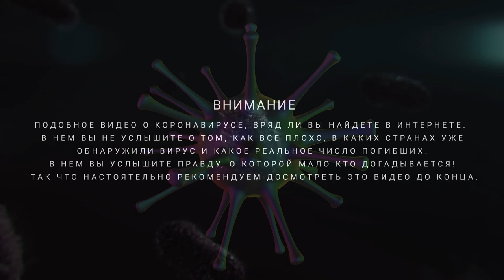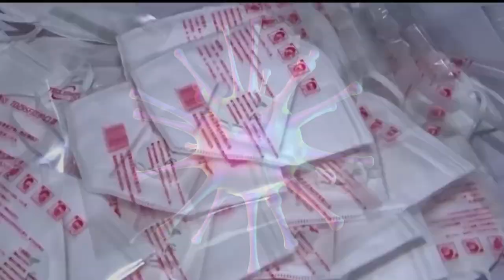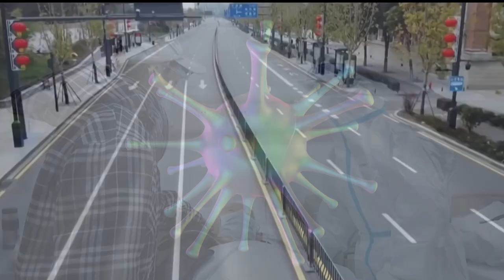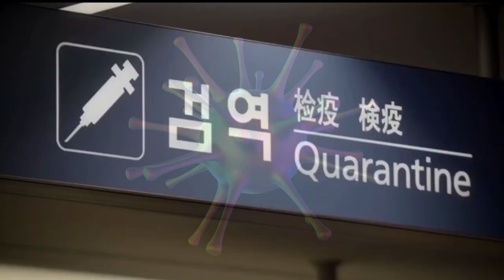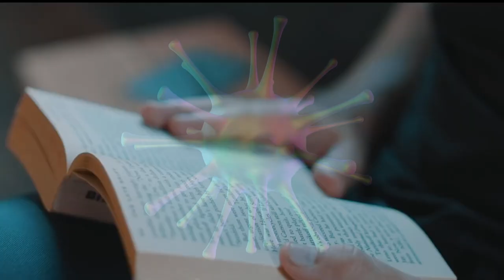Коронавирус ВСЯ ПРАВДА О КОРОНАВИРУСЕ! Это видео ты должен увидеть!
Вирус из Китая. Что важно знать. Симптомы китайского вируса. Последние новости о китайском вирусе в 2020 году.
Новый коронавирус был обнаружен в Китае в начале этого года. Из-за него люди уже умерли. Случаи заражения регистрируются за пределами КНР. Что важно знать о новом вирусе, есть в материалах РБК.
Что известно об эпидемии в Китае:
31 декабря появились сообщения о том, что в китайском городе Ухань была зарегистрирована эпидемия пневмонии неизвестного происхождения. Пациенты работали на местном рынке морепродуктов.
7 января КНР определила, что возбудителем был новый коронавирус nCoV 2019 года.
К 20 января врачи подтвердили, что вирус передается от человека к человеку.
К 26 января число дел превысило 2 тысячи.
56 человек погибли.

О некоторых случаях сообщалось в Японии, США, Канаде, Австралии, Южной Корее, Сингапуре, Таиланде и Малайзии.
В 25 китайских регионах они ввели самый высокий уровень реагирования на чрезвычайные ситуации. Город Ухань, где были зарегистрированы первые случаи заболевания, был закрыт для выезда. В городе Хуанган рядом с Уханом вход и выход ограничены, а развлекательные и туристические объекты закрыты. Общественный транспорт был приостановлен в десяти городах провинции Хубэй. Вся провинция Шаньдун была приостановлена ​​для междугородних пассажирских перевозок.
Комплекс «Запретный городской дворец» (Gugun) в Пекине закрыт, междугородние автобусные перевозки ограничены.
Китайское почтовое отделение будет дезинфицировать все посылки, которые проходят через отделение в Ухане.
Власти Китая выразили обеспокоенность тем, что распространение вируса может ускориться в связи с Новым годом (по лунному календарю это произойдет 25 января): в праздничные дни жители традиционно много путешествуют по стране и за рубежом.
Китай временно ввел национальный запрет на продажу и транспортировку диких животных.
Президент Китая Си Цзиньпин заявил об ускорении распространения коронавирусов, но Всемирная организация здравоохранения (ВОЗ) заявила, что еще слишком рано объявлять режим чрезвычайной ситуации.
На фоне новостей о вирусе упали акции европейских компаний, производство которых локализовано, в том числе в Китае, а также акции авиакомпаний. В частности, снизились цены на акции Air France, Lufthansa, LVMH, Hermes.
Эксперты предупреждают о возможном падении цен на нефть.
Что такое Коронавирус 2019-нКоВ?

Возбудитель новой болезни принадлежит к семейству коронавирусов, которое названо в честь его появления: под микроскопом частицы круглой формы напоминают корону. Фотографии ранее известных штаммов коронавируса, опубликованные Национальным институтом аллергии и инфекционных заболеваний США.
Такие вирусы могут передаваться человеку от животных, а также между людьми. Но только семь коронавирусов (включая новые) вызывают заболевание у людей.
Симптомы нового коронавируса включают в себя общие проблемы с дыханием: лихорадка, кашель, одышка, одышка. При осложнениях вирус может вызвать пневмонию и почечную недостаточность.
Другие известные вспышки коронавируса
В 2003 году в Азии началась так называемая эпидемия атипичной пневмонии. Эксперты назвали заболевание тяжелым острым респираторным синдромом (ОРВИ). Вирус был передан воздушными каплями и воздушной пылью. Во время эпидемии более 8000 человек (в 30 странах) погибли более 900 человек.
В 2012 году в Саудовской Аравии был зарегистрирован первый случай инфекции, названный ближневосточным респираторным синдромом (MERS). За семь лет заразились 2,5 тысячи человек, более 800 умерли. Большинство больных - жители Саудовской Аравии. Вирус в основном передается верблюдами.
Что происходит в России?
22 января стало известно, что врачи подозревают коронавирусную инфекцию у нескольких пациентов в России. Диагнозы не подтвердились. 25 января несколько граждан Китая были госпитализированы в Иркутске и Москве, но ни у кого не было признаков инфекции. По данным Роспотребнадзора, новых инфекций в стране пока не выявлено.
Россия ужесточила контроль на границе, и аэропорты начали проверять здоровье путешественников, прибывающих из Китая.
В Амурской области введен режим высокой готовности.
Вакцина для нового коронавируса разрабатывается в России, сказала Анна Попова, руководитель Федеральной службы по надзору в сфере защиты прав потребителей и человека.
Российские туроператоры начали регистрировать отказы от поездок в Китай.
Аптечные сети заметили перепутывание противовирусных препаратов и защитных масок.
Как защитить себя?
Всемирная организация здравоохранения выпустила рекомендации по снижению риска новой коронавирусной инфекции:
часто мойте руки с мылом или спиртом;
когда вы кашляете и чихаете, прикрывайте рот и нос локтем или тканью (ткань следует выбросить);
Избегайте тесного контакта с людьми, у которых жар или кашель.
Не ешьте сырые или незаконченные продукты животного происхождения.